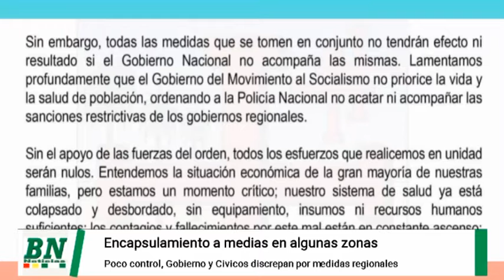Encapsulamiento con algunas zonas reacias pero cumplido en general, mientras realizaron controles y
Encapsulamiento con algunas zonas reacias pero cumplido en general, mientras realizaron controles y Cívicos y Gobierno se enfrentan